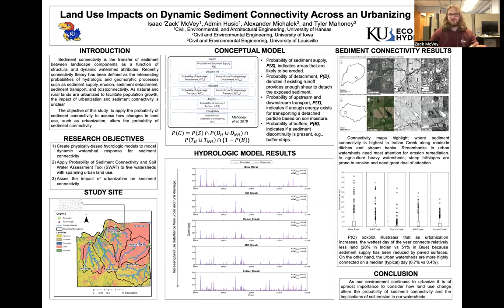Land Use Impacts on Dynamic Sediment Connectivity Across an Urbanizing Region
Isaac McVey - Land Use Impacts on Dynamic Sediment Connectivity Across an Urbanizing Region